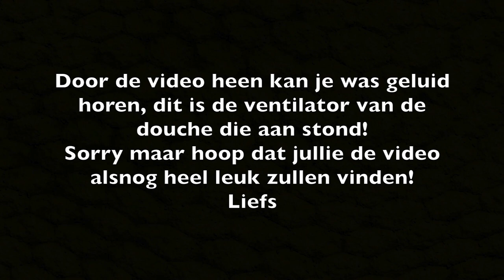GET READY WITH ME voor de feestdagen 💄 Fleur Nijbacker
☆ FILMEN
Camera: SONY A5100
Editing: iMovie

18 jaar (13 februari 2000)

1.60 meter

Liefs, Fleur